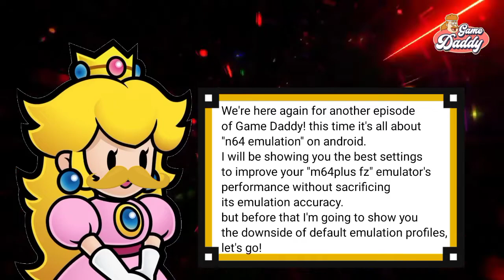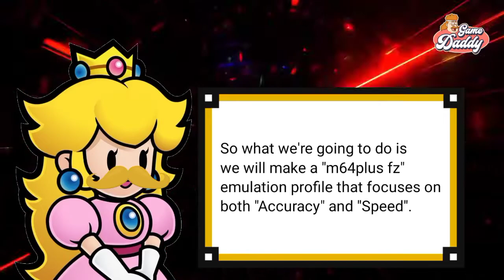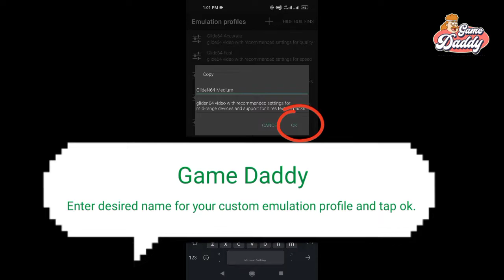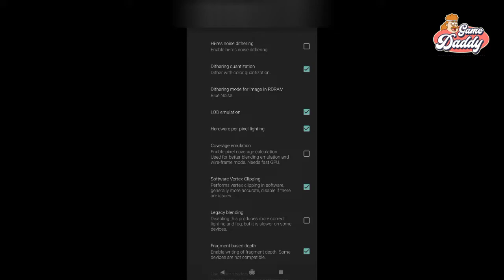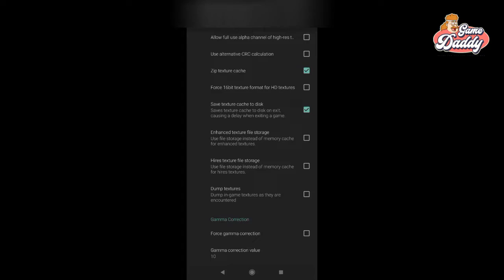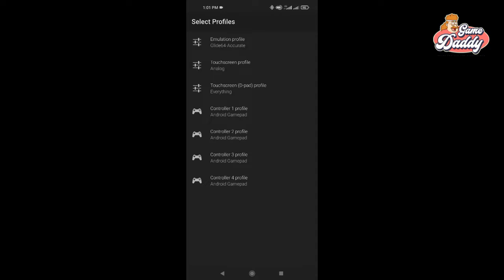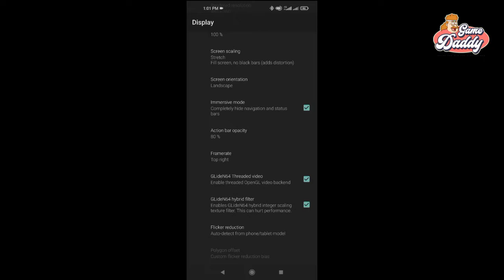BEST M64PLUS FZ SETTINGS!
0:00 - Intro
0:25 - M64Plus FZ Default Emulation Profiles  downside
1:24 - About Emulation Profiles
1:48 - Make your own Emulation Profile
2:42 - Emulation Profile Settings #1
3:03 - Emulation Profile Settings #2
3:24 - Emulation Profile Settings #3
3:46 - Emulation Profile Settings #4
4:08 - Emulation Profile Settings #5
4:29 - Emulation Profile Settings #6
4:51 - How to select your custom Emulation Profile
5:22 - Display Settings #1
5:52 - Display Settings #2
6:13 - Results
7:08 - Outro